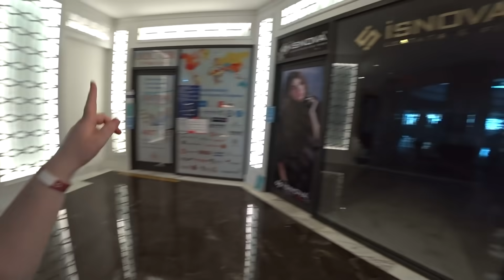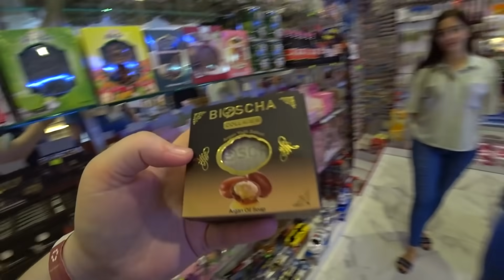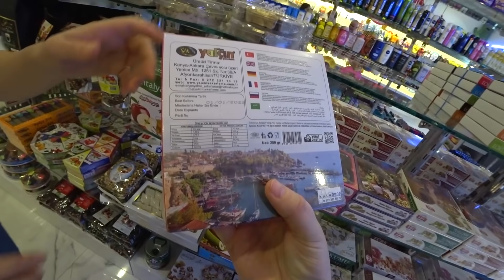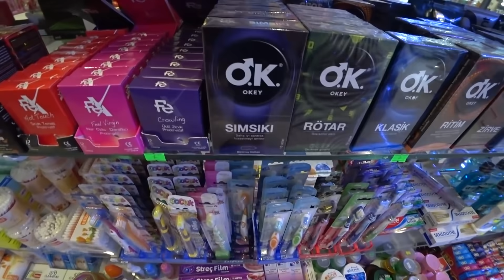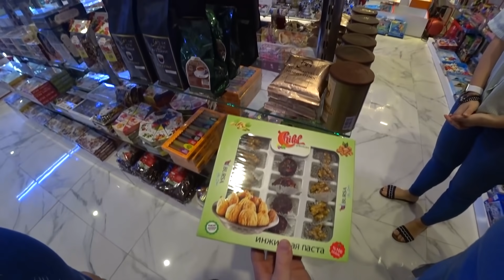ШОПИНГ в Турции 🛍🩴 Скупили ПОЛ МАГАЗИНА в отеле Sirius Deluxe Ну и ЦЕНЫ в Аланье Влог